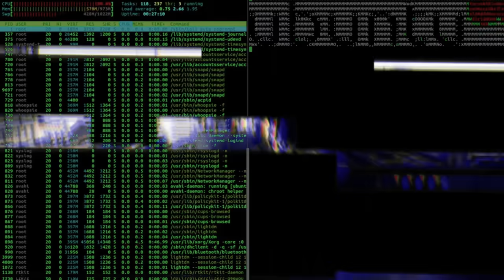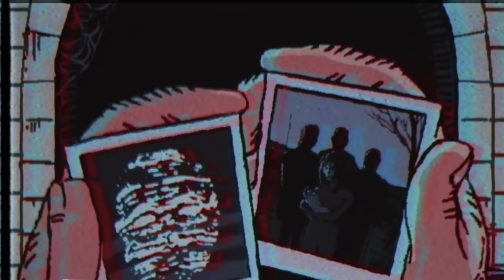TE͖͆ͭ̃OR̓̋̒IZẢ͙N̒D͚͖̑̈O Iͬ̌̒̓ͥ̚NTE̘̲R͙̺̺̤̓̔̋̂̿͋F̻̼̱ͪ̽ͦͧͯ̔̆A̬̖̓̿C̩ͤ͆̌Eͧ T̥ͣ̈́Eͩ̅͒̒̓̋̔A͌S͂̄̌̚E͒R̋͆͋..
人間の問題は...

Artes da THUMB: Oficiais da animação